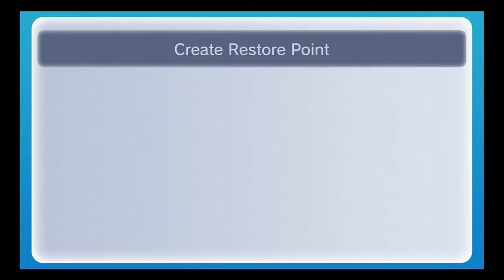Ocarina of Time 3 Heart Run 52 Finishing Off Twinrova